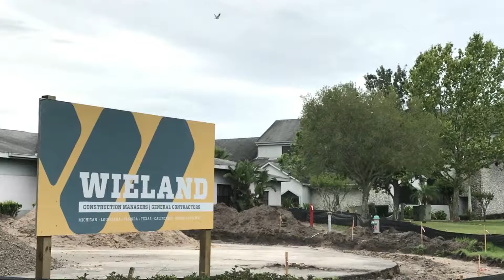Holy Cross Catholic Church 09-10-18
Visual ongoing of construction at Holy Cross Catholic Church in Orlando, FL.